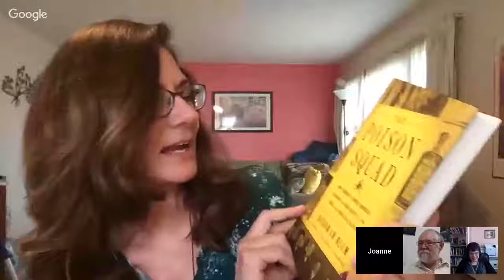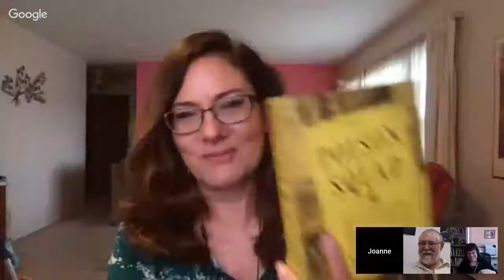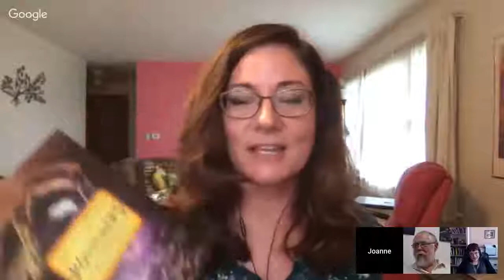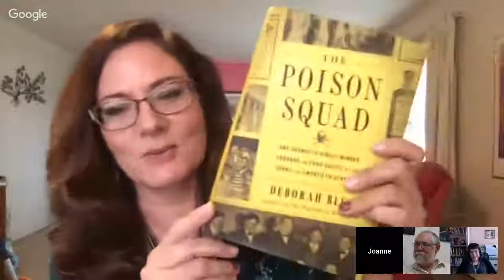"Read Science!", S11:E06, "The Poison Squad" Edition, with Deborah Blum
Streamed live on 4 October 2018.

By the end of nineteenth century, buying food in American was dangerous--sometimes deadly. “Milk” might contain formaldehyde, most often used to embalm corpses. Decaying meat was preserved with both salicylic acid, a pharmaceutical chemical, and borax, a compound first identified as a cleaning product. This didn't happen by accident; food manufacturers knowingly used poisons and non-food adulterants, sometimes as preservatives, sometimes just to cheat the customer and increase profits.

Against the powerful forces of food and drink manufacturers trying to quash any form of governmental regulation, come the somewhat reluctant crusader Harvey Washington Wiley, a chemistry professor from Purdue University who, in 1883, was named chief chemist of the Agriculture Department.

Therein lies a tale that includes unprecedented experiments on food additives, shocking revelations, intransigent politicians, and implacable food and drink manufacturers, but finally led to the passing of the Food and Drug Act of 1906--then the troubles really began!

This fascinating--at times disgusting--and cautionary tale is engagingly told by Pulitzer Prize winner author, and  director of the Knight Science Journalism Program at MIT, Deborah Blum. She was our guest, and her book "The Poison Squad: One Chemist's Single-Minded Crusade for Food Safety at the Turn of the Twentieth Century" our topic, for this episode of "Read Science!"

Like "Read Science!" on Facebook to hear about upcoming programs, easy links to the archive, and news about RS! guests